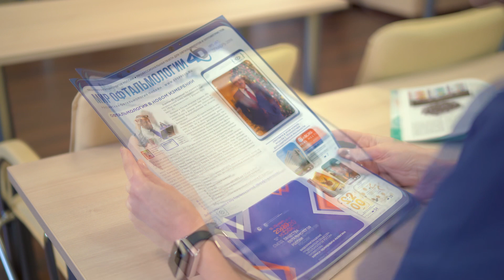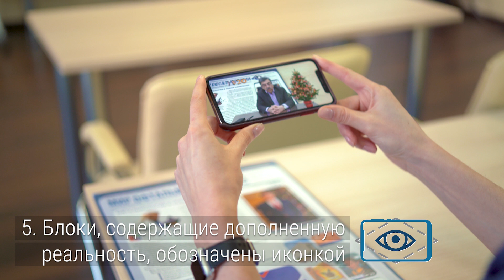Просмотр дополненной реальности в печатных изданиях издательства «Офтальмология». How to Artivive.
Дорогие 4D-читатели!
Издательство «Офтальмология» представляет вашему вниманию уникальный номер интерактивной газеты «Мир офтальмологии в формате будущего - 4D».

Впервые в России печатное издание объединило в себе привычные нам тексты и иллюстрации и формат новых технологий – ожившие видеоизображения из области фантастики!

Наша уникальная 4D-газета теперь может использовать не только возможности печатного слова, но и дополнительную реальность в видеоформате, расширяющую границы восприятия до невероятных размеров.

Наши читатели-офтальмологи станут первооткрывателями новых горизонтов офтальмологии в уникальном формате будущего!
В чем же уникальность газеты 4D? При наведение смартфона с предварительно скачанной программой ARTIVIVE на изображение со специальным знаком интерактива, вы увидите, как оно оживает, словно в книге про фантастического волшебника Гарри Поттера.
На интерактивных блоках нашего издания вместо обычного текста теперь можно увидеть живое видеопоздравление главного редактора газеты «Мир офтальмологии» профессора Назира Сагдуллаевича Ходжаева, приглашение на Съезд Общества офтальмологов России профессора Бориса Эдуардовича Малюгина, видеорепортаж с «ASCRS День знаний на русском языке», видеорепортаж с чемпионата по стрельбе среди бывших пациентов Оренбургского филиала МНТК «Микрохирургия глаза», поздравления с Новым годом наших фирм-партнеров и даже взглянуть на мир глазами пациента с нарушениями зрения.

Включите интернет, скачайте приложение ARTIVIVE, ищите интерактивные значки на модулях в газете «Мир офтальмологии в 4D, получайте уникальный контент, подвластный только технологиям будущего!

Как пользоваться интерактивной газетой?

4 простых шага до 4D:
- скачайте мобильное приложение ARTIVIVE в AppStore или Google Play;
- запустите приложение, разрешив использовать камеру телефона.
- наведите на изображение, обозначенное специальной меткой.
- наслаждайтесь уникальными видеороликами в объемном 4D-формате!

Добро пожаловать в мир будущего с газетой «Мир офтальмологии»!
Выражаем благодарность Антоновой Ольге за помощь и участие в съемках данного видео.
Ольга является младшим научным сотрудником отдела трансплантационной и оптико-реконструктивной хирургии переднего отрезка глазного яблока в МНТК Микрохирургия глаза имени академика С.Н. Фёдорова Минздрава РФ.